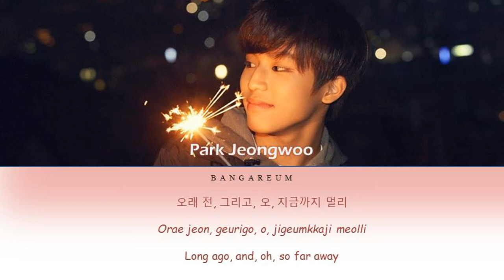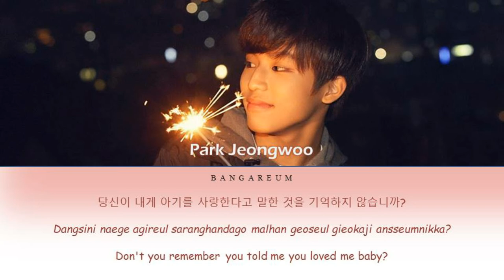TREASURE Park Jeongwoo: SUPERSTAR (Color Coded) - [Han|Rom|Eng Lyrics]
Our soulful Jeongwoo is back, with the angelic song of Ruben Studdard.

crsong: ygtreasure

P.S.